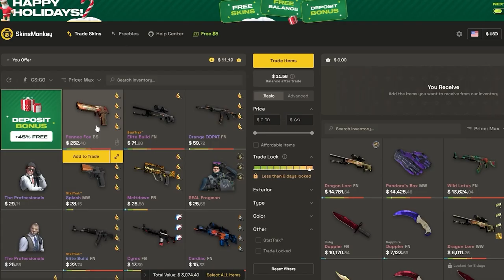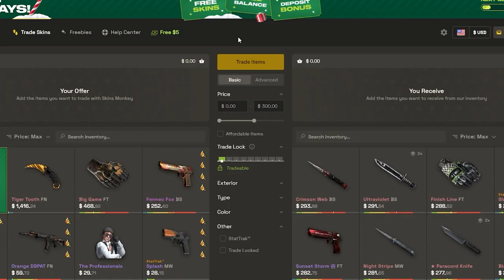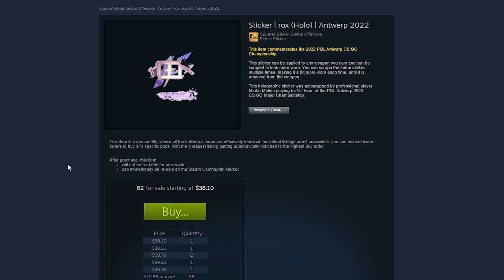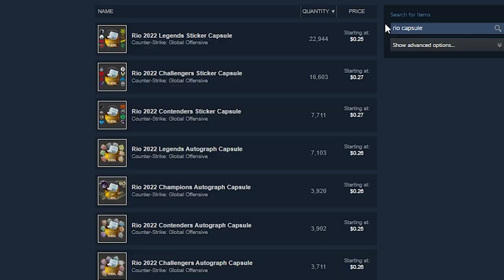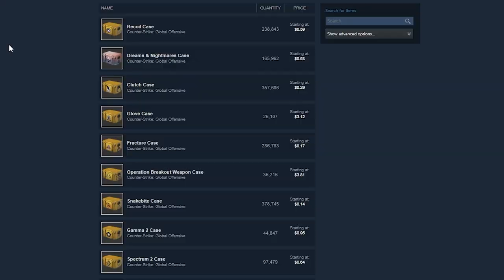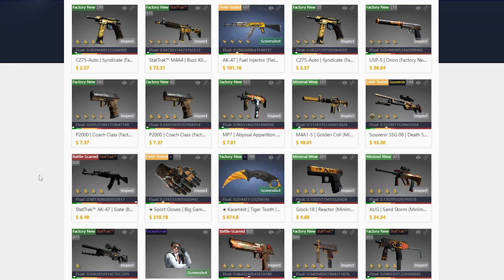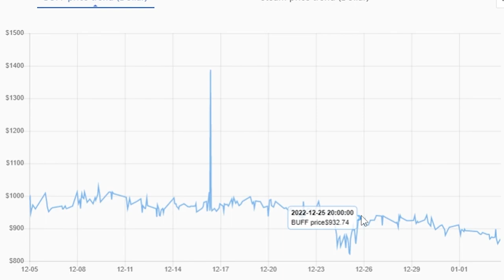Major Stickers DOUBLE IN PRICE, KNIFE MARKET CRASHES & MORE! csgonews | Luke-Eats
CSGO’s Knife & Liquid SKINS Market CRASHES! Antwerp Signatures like rox DOUBLE IN PRICE, there autographs and capsules have the potential to take over the signature market one day with their GREAT LOOKS and AMAZINGLY LOW QTY.

AS a Mandalorian CSGO player, I make CSGO INVESTING content, Documentary Style, Best Knives for $100-$500, Best Sticker Crafts, Market Updates, csgonews, & BEST CSGO INVESTMENT VIDEOS, Covering Majors, new Operations, NEW cases, new and old CSGO skins & MORE! NEW Source 2 rumors Suggest “RELEASE SOON” | Counter-Strike | Luke-Eats. Major Stickers DOUBLE IN PRICE, KNIFE MARKET CRASHES & MORE! csgonews | Luke-Eats